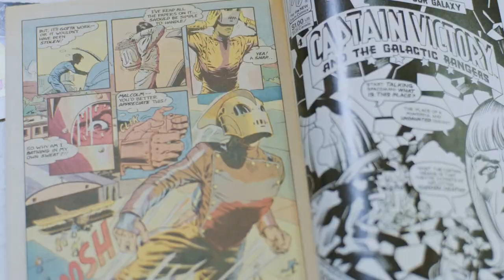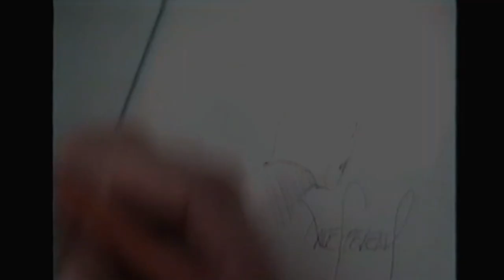DAVE STEVENS: Drawn to Perfection (2022) Official Trailer — (HD)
Dave Stevens was a once-in-a-lifetime artist who created the hit comic book series The Rocketeer that reintroduced the world to ’50s pin-up queen Bettie Page and was adapted into a beloved feature film. Dave carried with him a style born of 1930s American Pop Culture, an era he never experienced firsthand, but lived on in his heart and through his illustrations. His award-winning, 35-year career spanned advertising, comics, animation, movies, and TV working with luminaries like Jack Kirby, Doug Wildey, George Lucas, Steven Spielberg, John Landis, and Joe Johnston. Widely considered one of the best illustrators of his generation, Dave Stevens lived life the way he drew, meticulously pursuing a perfection he saw in his mind. His elegant brush work and iconic imagery continue to attract fans and inspire new generations of artists.